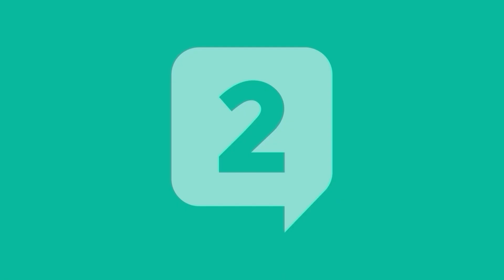O poder da permissão nas conversas difíceis | Líderes em Ação#105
Uma conversa difícil é sempre desafiadora. Portanto, encontrar métodos assertivos para essa condução proporcionará maior leveza e construção de um relacionamento profissional mais saudável, ou seja, com mais resultados ao líder, ao colaborador e automaticamente à empresa.